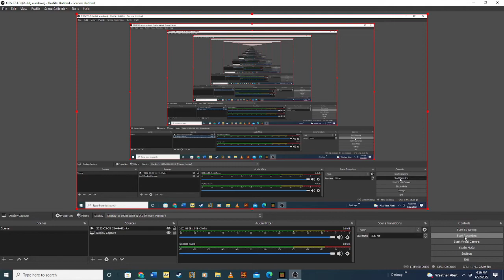Double piston extender video